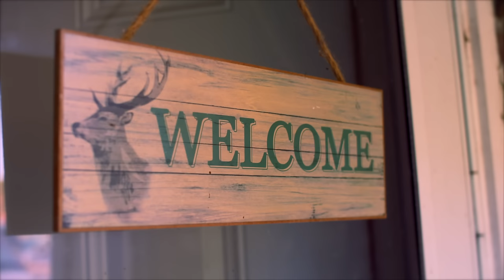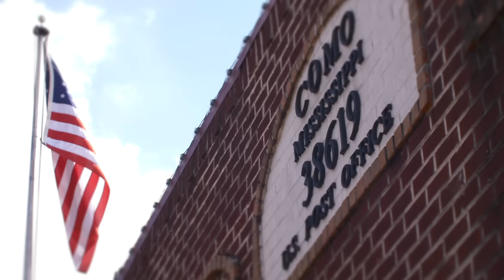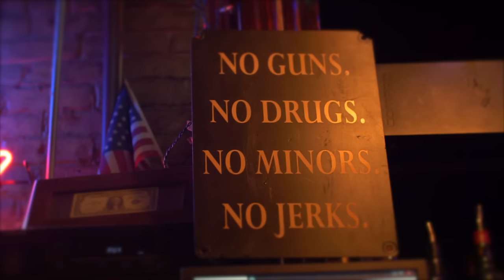Jameson Rodgers - Bet You're from a Small Town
Listen to the title track from Jameson Rodgers’ album, Bet You’re from a Small Town, out now

Chorus:
If you got a buddy that’s always got your back
If you got a momma that prays for you no matter where you’re at
If you don’t give a damn how fast the world spins around
I bet ya, I bet ya, I bet you’re from a small town
I bet you’re from a small town